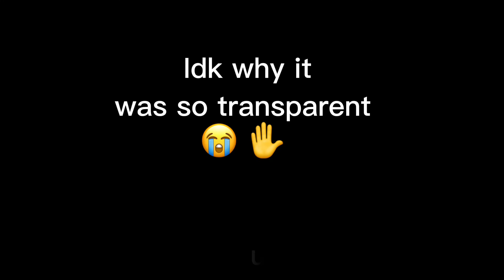Backrooms boss transfur..but in Gacha club TwT (CREDITS TO @Sol Soraaa ) also read desc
It is currently 2:40 in the morning. Completely forgot to make this. Please help me ;-;

THIS IS NOT THE ORIGINAL! ALL CREDITS FOR SOL SORAA :D (they have epik channel)

Original it’s the Wip version -w

Have Derptastic day..or night idk lol